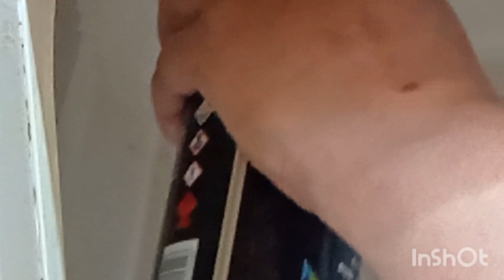Repainting inside of rusted oven||repainting before electric shortening||Time & money saving